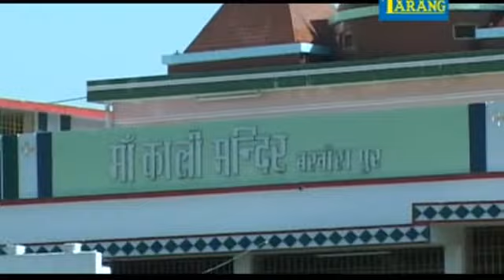Chap Chap Kate Lagli Maie Muskaie Lagli Vinay Tiwari Bhojpuri Mata Song Tarang Music